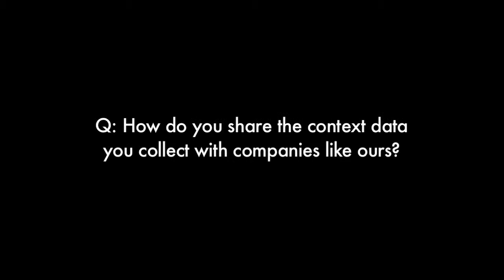Fireside Chat with Jason Spero, Google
Relay Ventures Partner John Occhipinti in conversation with Jason Spero, Global Head of Mobile at Google at Strictly Mobile 2013 on April 24, 2013 in Menlo Park, CA